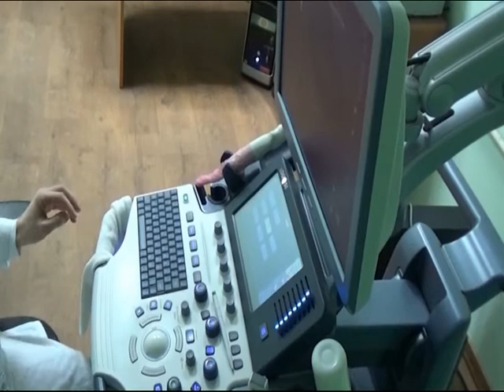В Ярославле задержан больничный вор